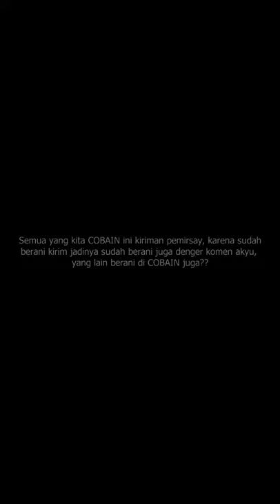COBAIN : MENU BERBUKA BULAN RAMADHAN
Semua yang di COBAIN hasil kiriman pemirsay, berani kirim berarti berani di komenin sayyysss.

Or
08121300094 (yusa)